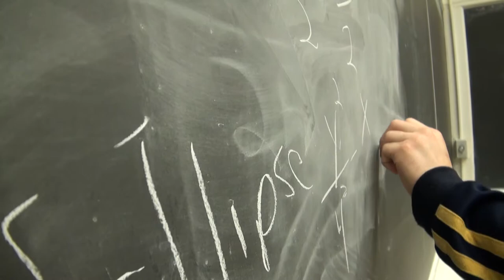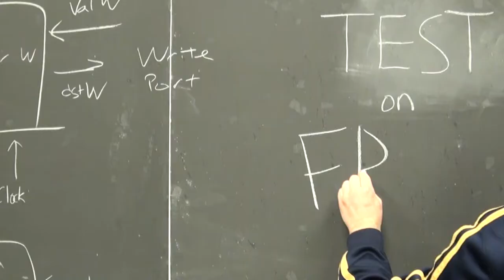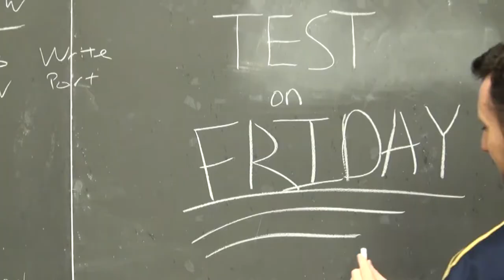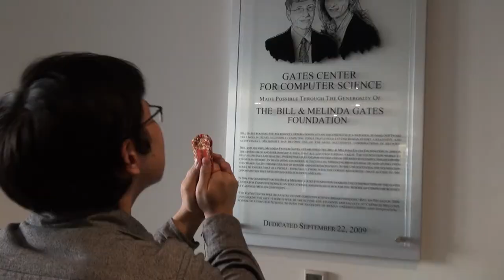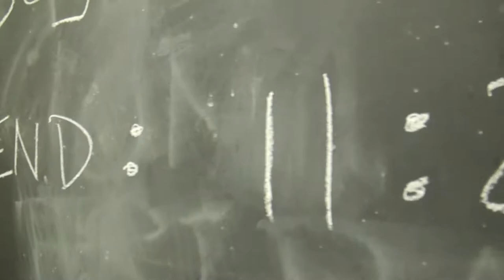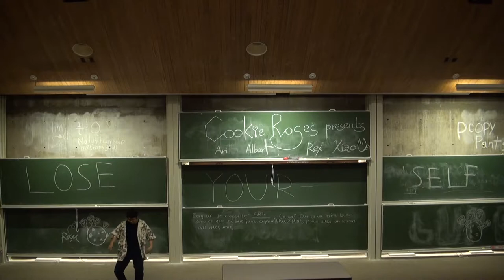Cookie Roses Music Video Spring 2013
Project for Ralph Vituccio's Visual Storytelling Class during the Spring of 2013. This project was to create a music video given 3 story guidelines. Those guidelines included, a color, an object, and a theme.